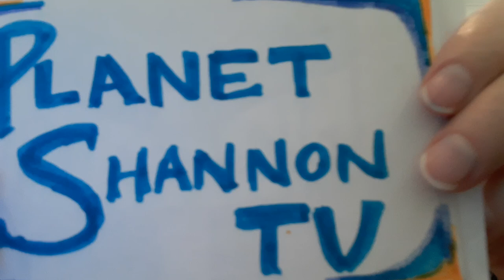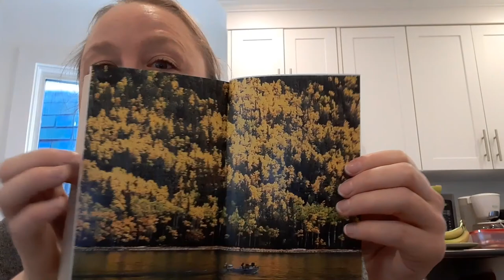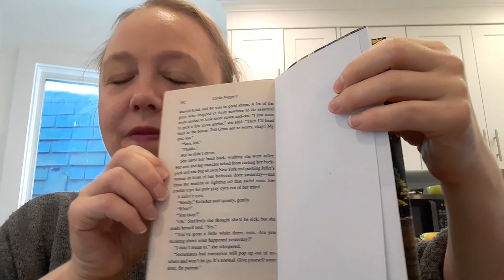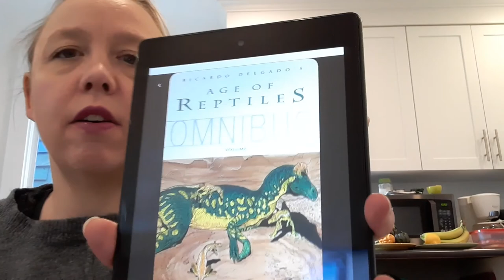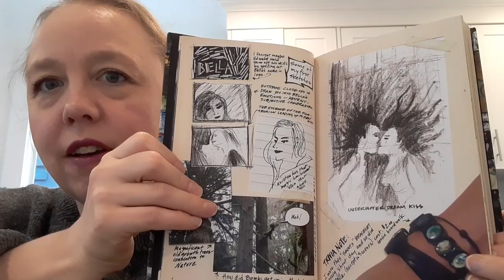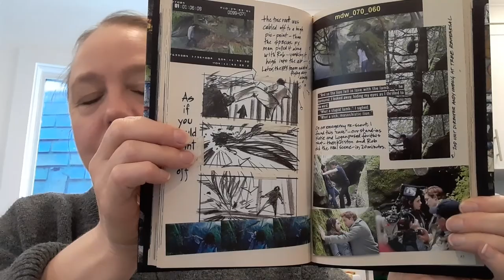September 2020 Stats & Reading Reflection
In this video I share how my reading went in September.  I figured out how to do chapters, so chech the progress bar to jump to the different parts of the video below!  Correction, when I say Ibsen plays... I mean plays.  Only one Ibsen play this month!

QotD: Would you like to see a video where I make one book into multiple volumes?

Izzy from Punkrockgirlpa, Liveshow for Our Dark Duet will be on Mon Oct 19th 7pm EST

Books Mentioned:
The Bridges of Madison County by Robert James Waller
The Diary of a Nobody by George and Weedon Grossmith
The Outsider by Albert Camus | Translated from the French by Joseph Laredo
Echo Gear Vol 1 | written & illustrated by Vincent Sammy
This Savage Song by Victoria Schwab (Monsters of Verity)
Tartuffe / The Imposter by  Molière | Translated by John Wood
Sorcerers by Maurice Broaddus and Otis Whitaker (co-writer)  | Illustrations by Jim Mahfood
Requiem of the Rose King, Vol 1 | Story and Art by Aya Kanno | Translation by Jocelyne Allen
Kitty Couture Mystery Series by Julie Chase
Vampire Knight, Vol 19 | Story & Art by Matsuri Hino | Adaptation: Nancy Thistlethwaite | Translation: Tetsuichiro Miyaki
Dark Sky by Carla Neggers (Cold Ridge/U.S. Marshalls #4)
Ricardo Delgado's Age of Reptiles Omnibus Vol 1 | Stories, Art and Dinosaur Colour Concepts by Ricardo Delgado
Adventure Time, Volume 1 | Writer: Ryan North | Illustrators: Shelli Paroline and Braden Lamb | Created by Pendleton Wardd
Twilight: A Director's Notebook: The Story of How We Made the Movie by Catherine Hardwick

Intro: 0:00
Stats: 1:30
Series vs Standalone: 8:40
Projects: 10:19
Monthly Reflection: 11:35
Faves: 14:53
Outro: 19:10